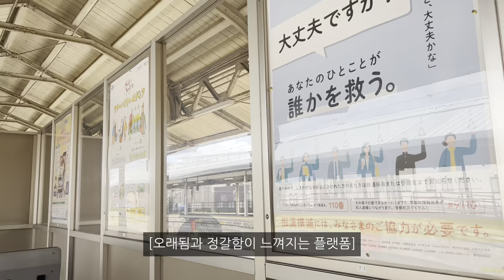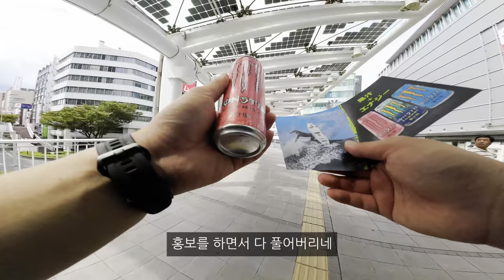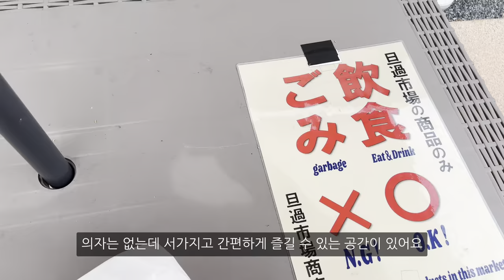키타큐슈의 대도시 고쿠라, 상점거리와 탄가시장을 여행해보자 | 일본🇯🇵 시모노세키,키타큐슈 여행[07]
키타큐슈의 북쪽에 있는 대도시 고쿠라, 시모노세키여행 2일차에 고쿠라로 여행을 시작합니다. 대번화가 고쿠라의 중앙상점가와 유명시장 탄가시장, 그리고 은하철도999 작가의 고향답게 고쿠라역에서 찾아본 은하철도999 동상까지! 볼거리와 먹거리 구경만으로도 시간가는 줄 몰랐던 고쿠라의 매력속으로 여행해볼까요?

일본🇯🇵 시모노세키-키타큐슈 여행[07]

00:00 시모노세키에서 고쿠라로
01:24 고쿠라역과 은하철도999를 찾기
03:08 고쿠라중앙상점가와 탄가시장으로